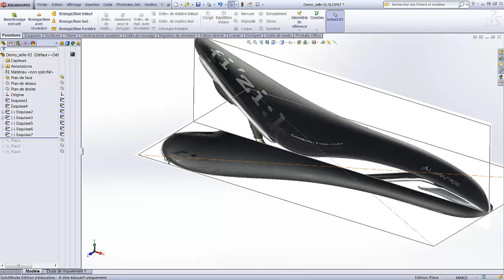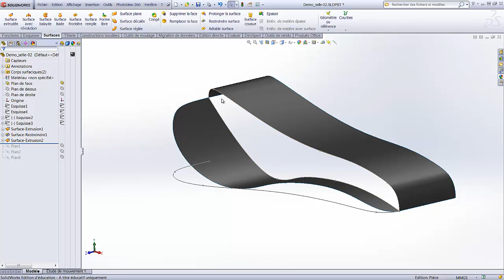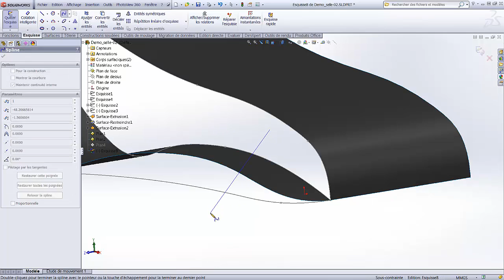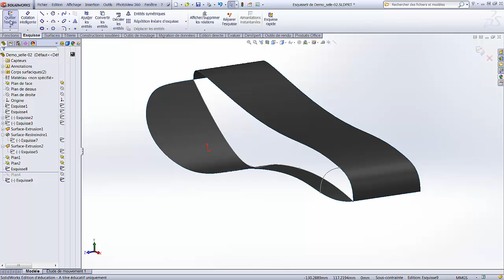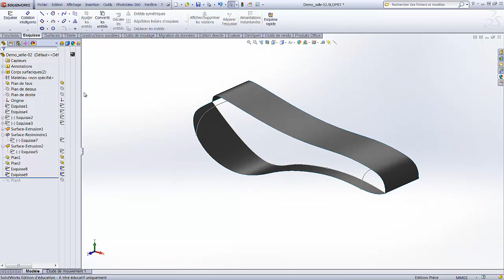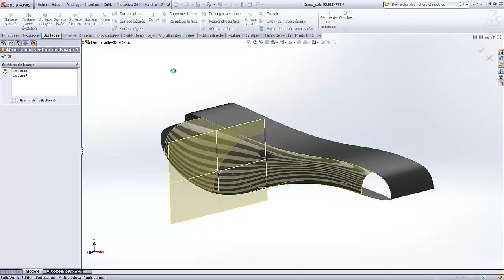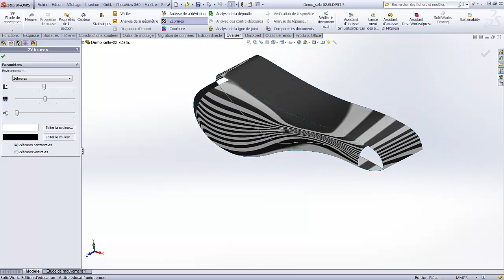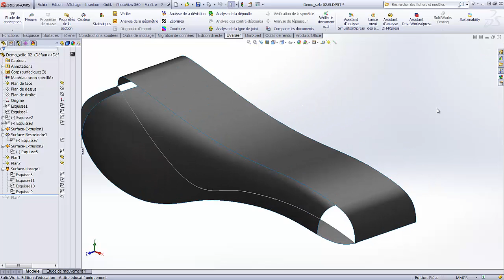Selle velo Part 2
Partie 2

Exercice de création d'une selle de vélo en mode surfacique